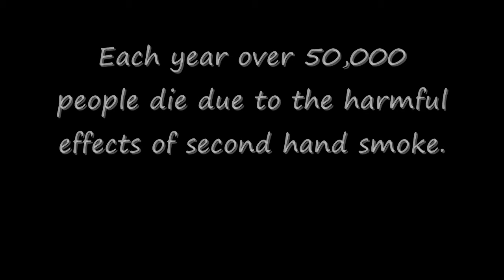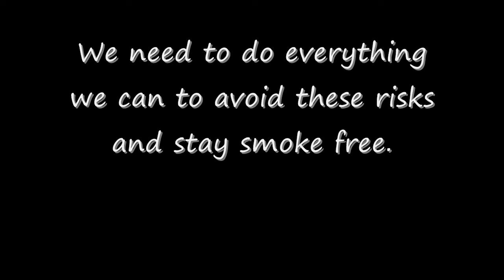Second hand Smoke